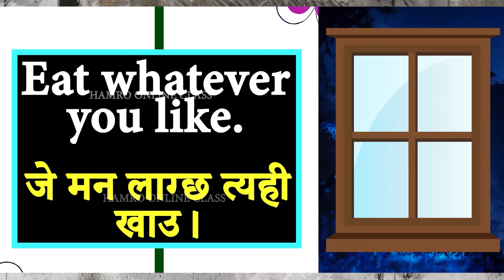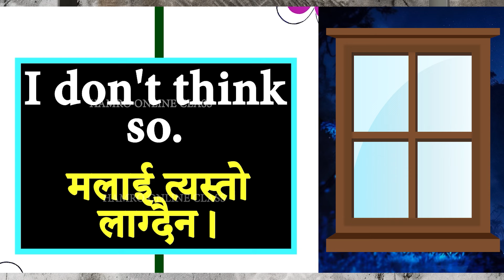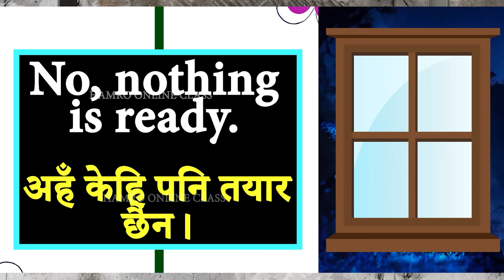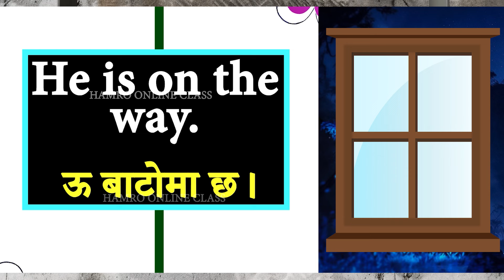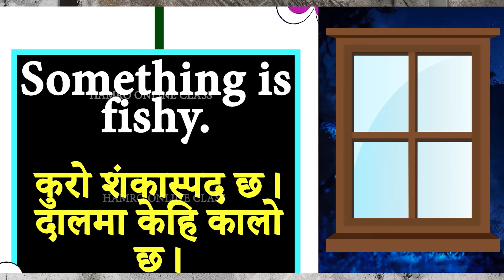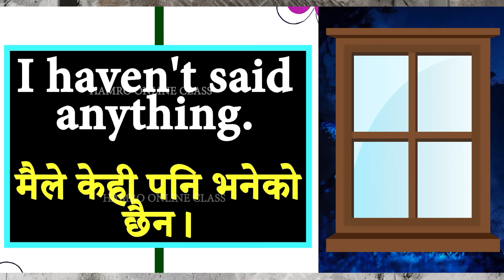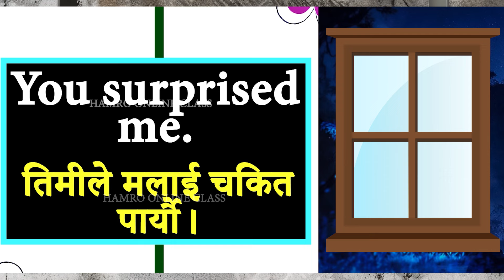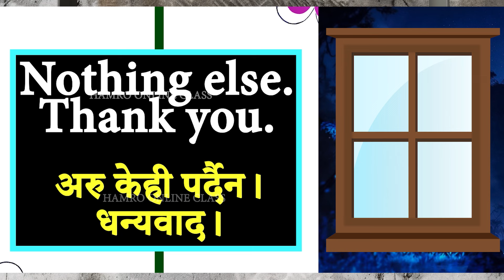दिनभरी बोलिने अङ्ग्रेजी सिक्नुहोस् Daily Use Nepali Meaning and Sentences Conversation Basic English